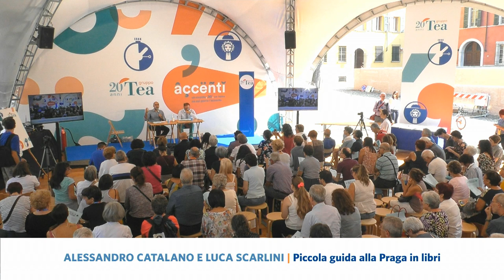Accenti 2018 - Piccola guida alla Praga in libri, con Alessandro Catalano e Luca Scarlini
Un'antologia dialogante della biblioteca di Praga: Alessandro Catalano e Luca Scarlini, curatori della "città in libri" 2018, si alternano nel segnalare rarità, pietre miliari, stravaganze librarie presenti nella biblioteca temporanea di consultazione dedicata quest'anno alla capitale ceca e insediata presso la Tenda dei Libri.